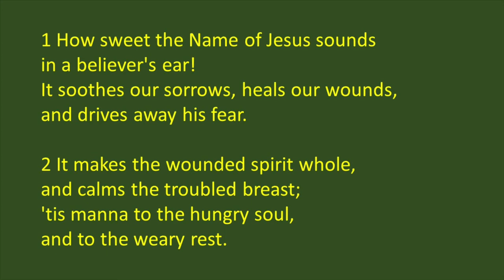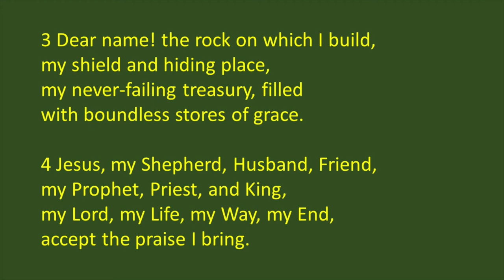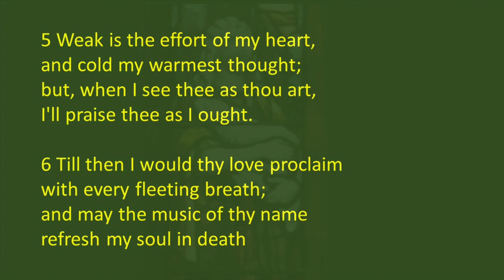HYMN: How sweet the name of Jesus sounds in a believer's ear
WORDS: Written in 1779 by John Newton; once a slave trader, he became a Christian and ended up a fierce abolitionist in collaboration with William Wilberforce. Later ordained in the Church of England, he was a prolific hymn writer and author. Many of his hymns (including this one) reflect his mourning for the dissolute days of his youth, while affirming God’s unconditional acceptance.

TUNE: St Peter, published by Alexander Reinagle in 1836. Born in Brighton, he was a music teacher and published two books of hymn tunes; this is by far his best-known work.

Image: Stained glass window 'The good shepherd' from St James's Church of Scotland, Paisley